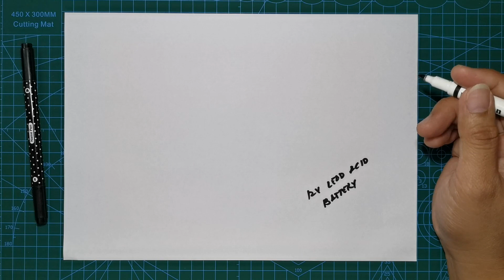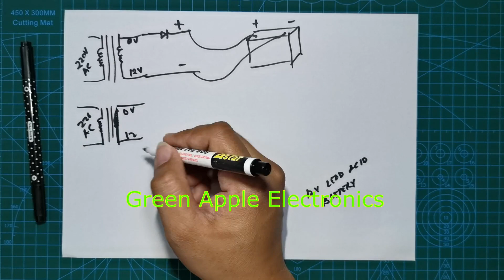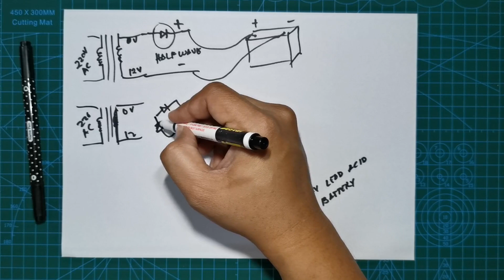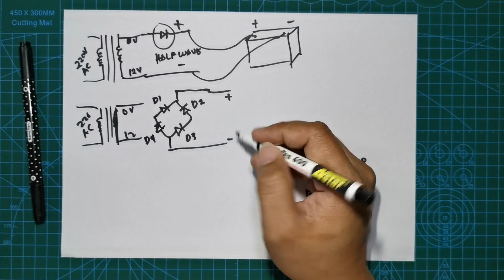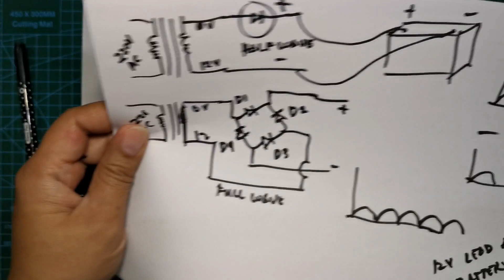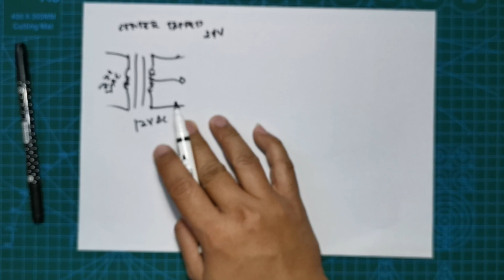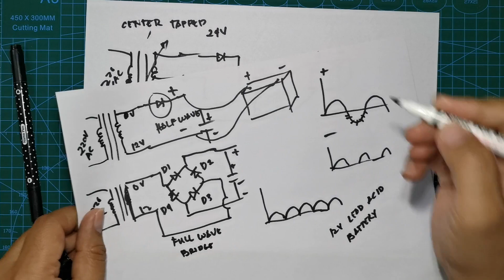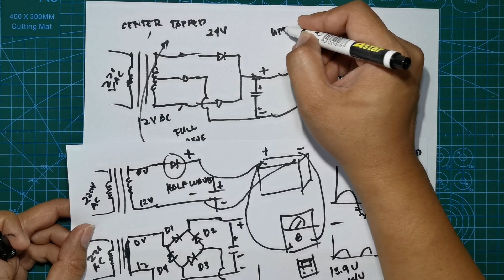How to make an unregulated 12Volts battery charger/power supply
Check nyo narin ang ibang videos ko

Safety_Net

I assume no responsibility or liability for such damage or injury. Mains voltage is dangerous, any action you take upon the information on this channel is strictly at your own risk and responsibility.